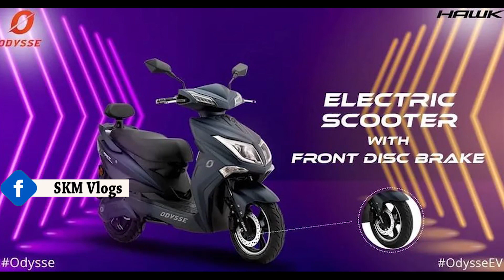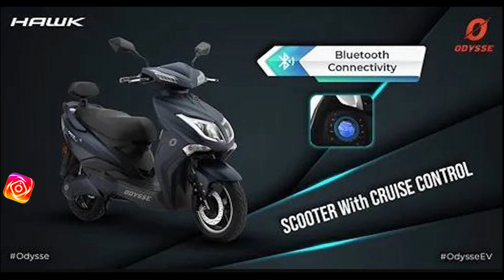New Electric Scooter Under 75,000 |Odysse Electric Hawk Hindi Review | Electric Scooter Under 80,000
New Electric Scooter Under 75,000 |Odysse Electric Hawk Hindi Review | Electric Scooter Under 80,000 By skmautoandvlogs

The Odysse Electric Hawk is one of the most acclaimed and popular products from Odysse Electric on sale in India. It has a starting price of Rs 74.00 K and comes in 3 different versions. The Odysse Electric Hawk generates a max power of 1800 W along with a peak torque of 44 Nm. Some of the main rivals include Komaki MX3, Oben EV Rorr and Tork Motors Kratos

Odysse Electric Hawk have 3 variants ranging from Rs. 74.00 K to Rs. 1.15 Lakh. Hub Motor. It is able to produce 44 Nm torque and 1800 W power . Check all Specifications for Odysse Electric Hawk.

Hawk Transmission
Performance of Hawk is backed by a Automatic transmission.

Hawk Body
Odysse Electric Hawk has Telescopic suspensions with 120/70-12 front tyre and Spring loaded hydraulic suspensions with rear tyre. It comes with a Alloy.

Hawk Dimensions & Measurements
Hawk has 1900 mm Length, 730 mm Width, 830 mm Height, 1380 mm WheelBase, 200 mm Ground Clearance, 120/70-12 Front Tyre Size, 00/80-12 Rear Tyre Size.

Keep reading to explore more about Hawk's updated specs, latest prices, mileage, genuine user reviews, colours, exclusive images & videos, best offers near you, Odysse Electric scooter dealers.

Ignore Tags-
the best scooter under 70000 in India,
the best scooter under 50000 in India,
best electric scooter in the budget,

Related Tags -
top 5 electric scooters under 70000,
5 best electric scooters under 70k,
the best scooter under 70000 in India 2022,
the best scooter under 50000 in India 2022,

SKM Entertainment
Sonu Kumar Maurya Vlogs